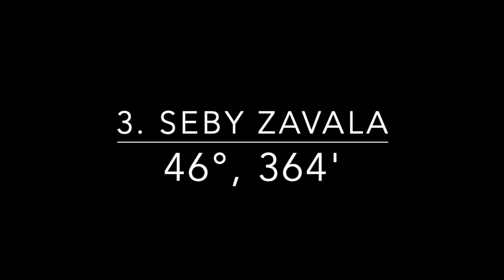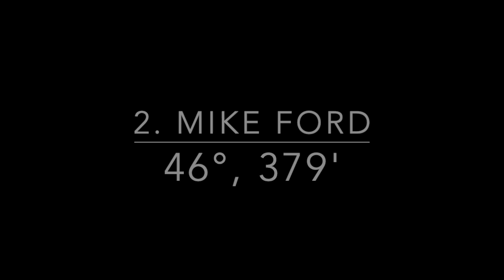MLB Highest Launch Angle Homers 2023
Top 10 highest launch angle home runs in MLB for the 2023 season.